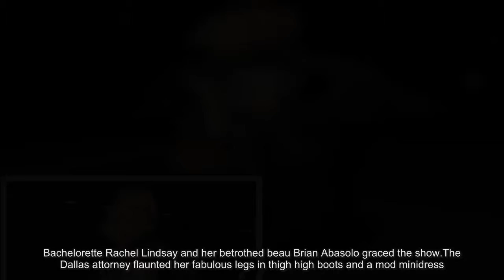Paris Hilton sizzles in see-through scaled gown at NYFW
As one of Hollywood's most recognizable blondes, it was only natural for Paris Hilton to grace the front row of The Blonds New York fashion show.The 36-year-old heiress made a fierce appearance in a textured dress which covered only the essentials in scale-like sequins and offered an eyeful of everything else.The socialite's hourglass figure was on full display in the semi-sheer gown with mermaid skirt while she accessorized with on-trend extras.The native New Yorker paired her reptilian gown with a trendy choker and her signature blonde locks.Criss-crossing black stilettos topped off the DJ diva's look along with trendy aviators and a fingerless gloves.Rapper Cardi B went all out in a python-skin corset paired with choppy blonde bob and fishnet stockings.At the show, the self-described Princess Of Thotland went the extra mile with thigh-high boots and floor-sweeping gauze trailing the look.The Bodak Yellow rhymestress topped things off with sharp silver nails and a full pink pout.Bachelorette Rachel Lindsay and her betrothed beau Brian Abasolo graced the show.The Dallas attorney flaunted her fabulous legs in thigh high boots and a mod minidress.She wore her hair long and straight while her chiropractor other half styled his tresses to the ceiling.The Miami gent continued his sharp look with an asphalt colored suit and black shirt worn sans tie.Orange Is The New Black starlet Danielle Brooks brought the drama in a Black Swan-style leotard paired with leggings and knee-high lace-ups.The Juilliard alum donned a blonde ponytail and thick lashes for extra oomph.Jersey Shore talent and Miss Domesticated founder Jennifer Farley, AKA JWoww, displayed her surgically enhanced curves in meshy co-ords.JWoww's off the shoulder blouse made her generous front hard to miss while her semi-sheer pants offered a less-than-flattering look at her bottom half.Farley added sleek, center-parted black tresses along with square glasses, a full pout and trendy see-through stilettos.The mother-of-two posed with rapper/model Chanel West Coast, who sported a plunging black and gold jumpsuit along with a blonde ponytail and dramatic statement earrings bearing the word 'LOVE.'Culture vulture Josh Ostrovsky - AKA The Fat Jewish - sat front row besides the starlets donning a weak excuse for sportswear.The Blonds runway was just as star-packed as its audience.Kanye West muse Teyana Taylor left zero to the imagination in a high-cut, skin-tight latex leotard by the brand which displayed almost all of her hips and thighs.